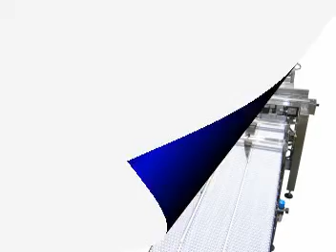GCCL - General Conveyor - Mattop Conveyor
Featuring a modular plastic belt for both straight and curves, this design is ideally suited for cooling, drying or accumulation of products.
We are presently seeking agents to assist in the sales and distribution of this product.